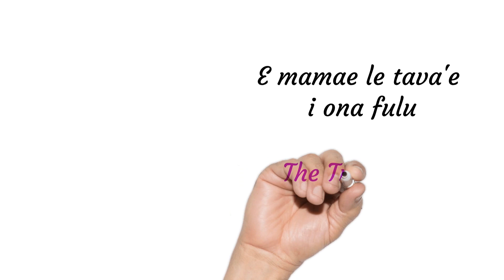FAIAOGA SAMOA (T.T.C - Teachers Training College Samoa) : E mamae le tava'e i ona fulu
FAIAOGA SAMOA (T.T.C - Teachers Training College Samoa). Cultural Performances by T.T.C - Teachers Training College (FAIA'OGA a SAMOA TTC) in Amerika Sāmoa in 1995.